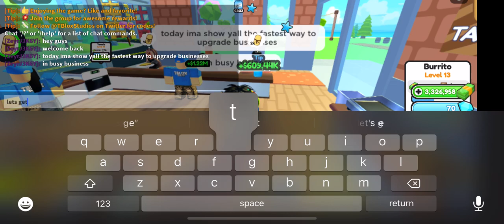Easiest way to upgrade businesses in Busy Business (Roblox)